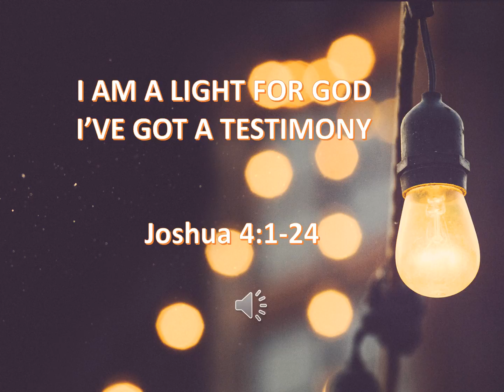I AM A LIGHT